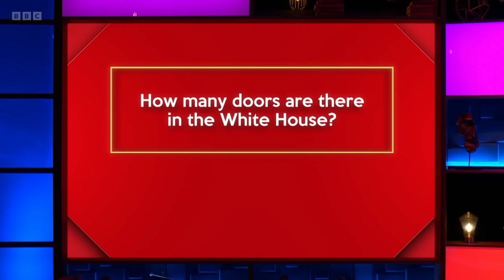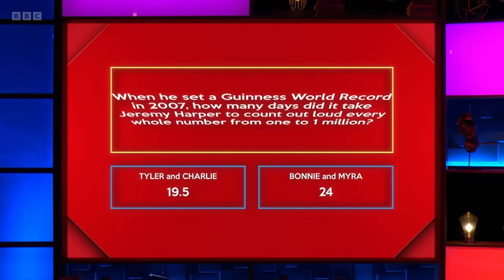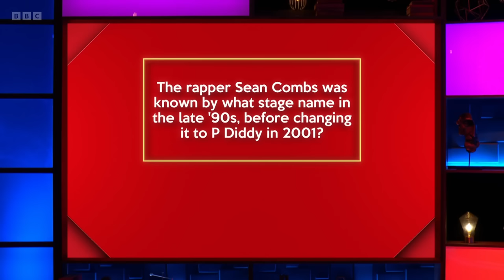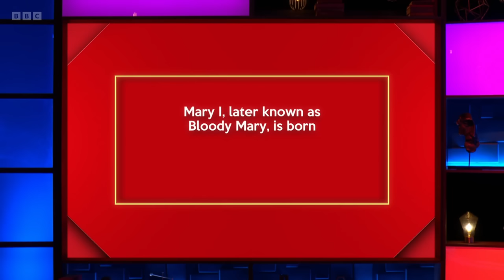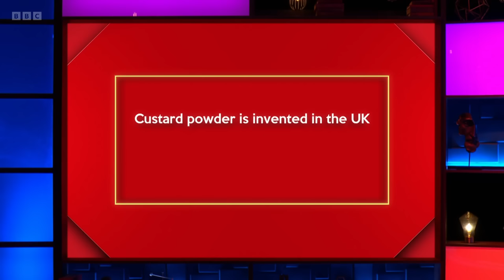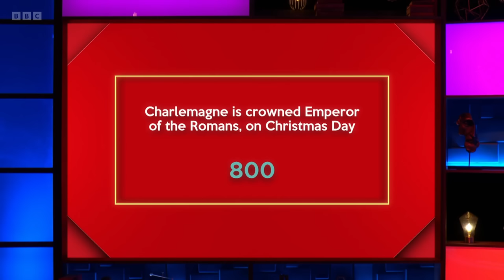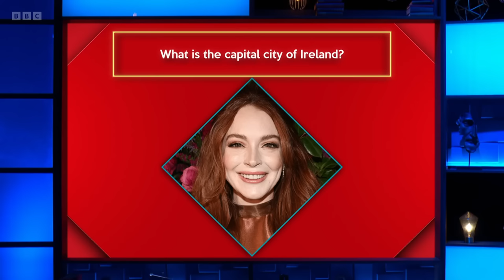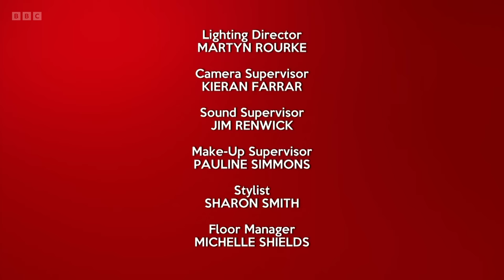Richard Osman's House of Games - S07E16 (16 Oct 2023)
Myra DuBois, Charlie Hedges, Bonnie Langford, Tyler West

Every day this week, celebrity contestants Myra DuBois, Charlie Hedges, Bonnie Langford and Tyler West take on a series of quiz rounds selected by the host, quiz legend Richard Osman.

Series 7 Episode 16 (m001rkk1) (hd)